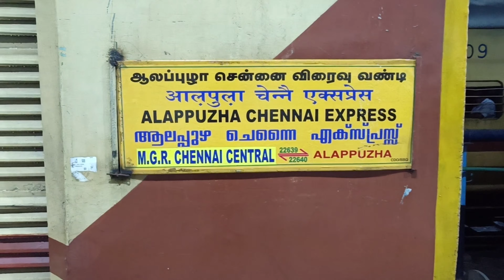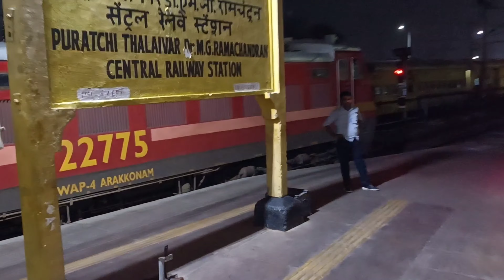Munnar trip - Chennai Central to Allappuzha | Alleppey Super fast Express | Train Travel Vlog 🚂